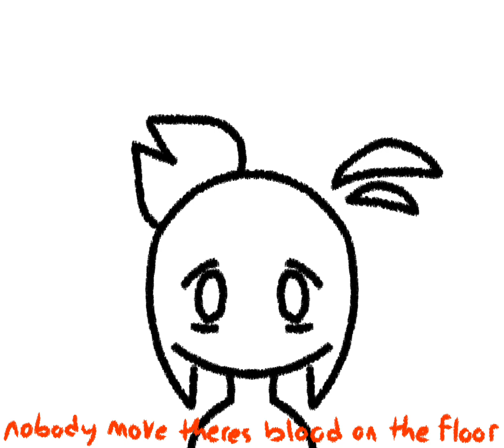Them Changes [ IBISPAINT ANIMATION ]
all frames drawn on ibispaint
spliced and edited in capcut
an animation to keep the wolves at bay